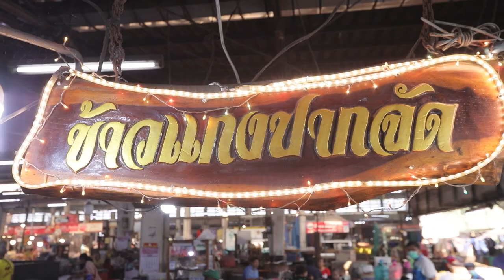อาจารย์ยิ่งศักดิ์ คุกกิ้งกูรู Ep.347 [1/3] “แกงเผ็ดเนื้อปลากราย” และ “ส้มตำทอด”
▲Line @yingsakfood